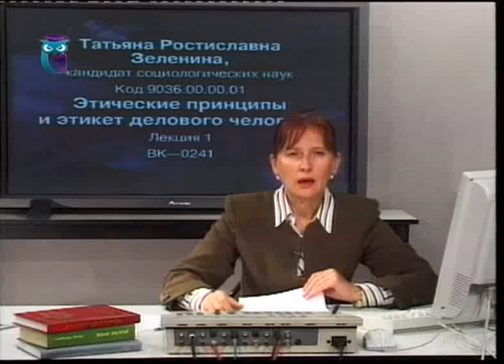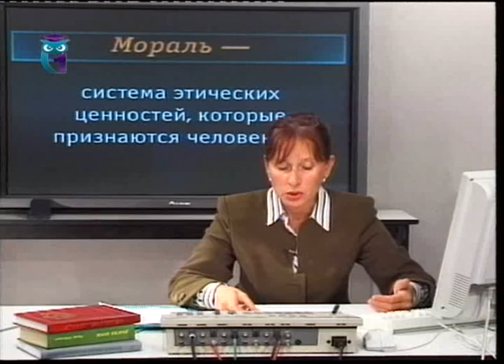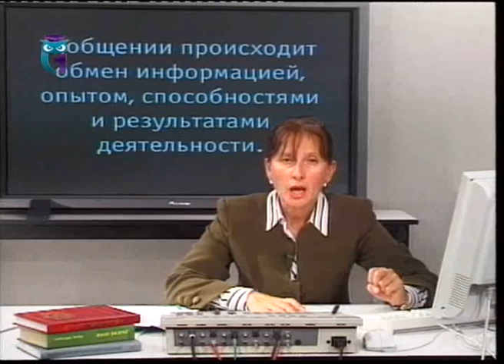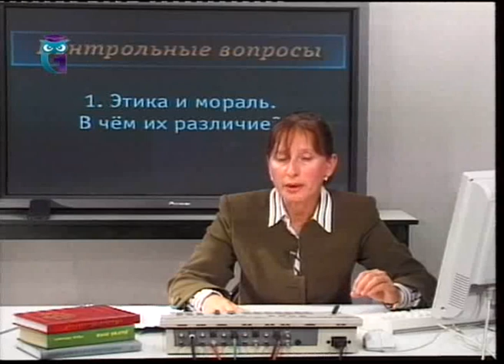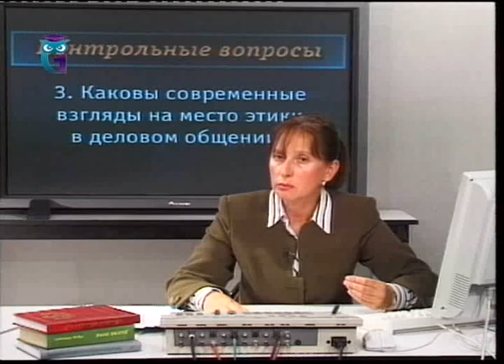Деловой этикет. Лекция 1. Специфика этики деловых отношений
Этические принципы и этика делового человека. Татьяна Зеленина. Образование для всех. Первый образовательный канал. Остальные лекции смотрите на